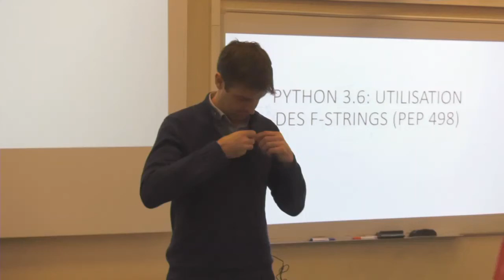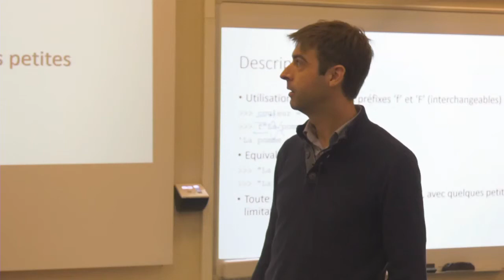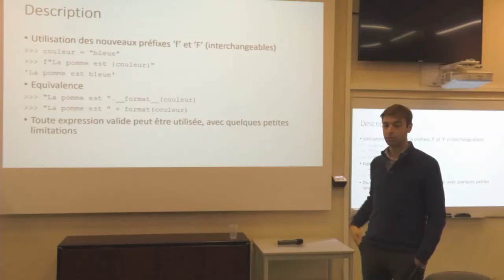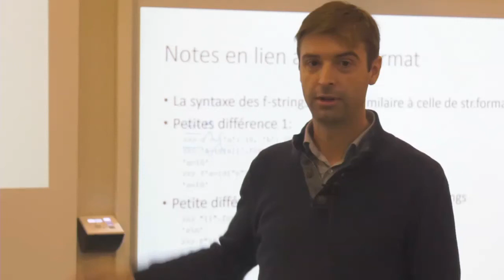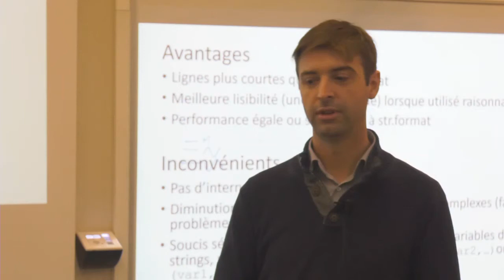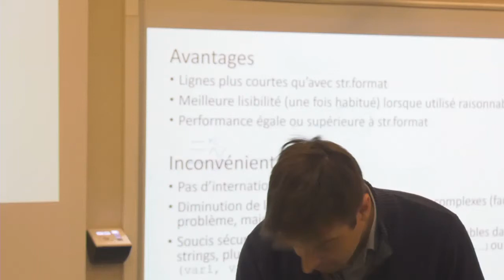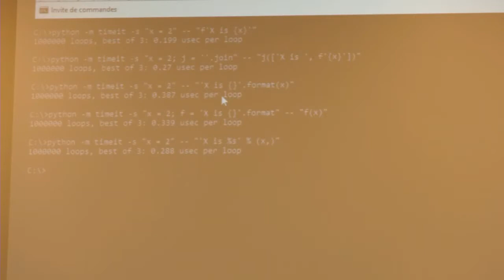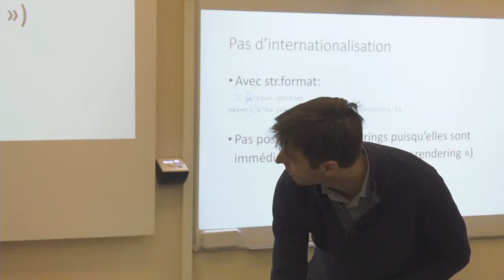Python 3 6: utilisation des f strings PEP 498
Il est prévu que la version stable de Python 3.6 inclue les f-strings définies dans PEP 498 (elles sont présentes dans les versions non-définitives de Python 3.6 depuis alpha 1). Les f-strings sont la quatrième forme de "mise en forme composite" (string interpolation) après %-format, str.format(), et string.Template. Cette nouvelle façon de construire des chaînes améliore souvent la lisibilité du code. Je propose de passer en revue ce que sont les f-strings, leurs particularités et certains détails de leur implémentation dans CPython.